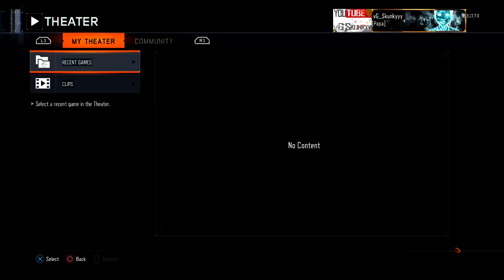Rant video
This commentary is over some call of duty black ops 3 it's a rant video! Next video will be a montage.